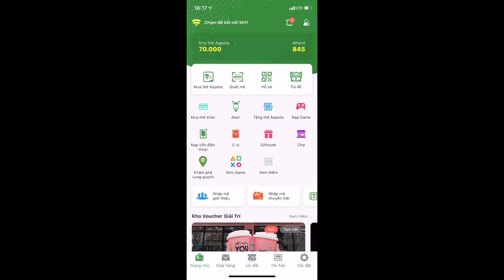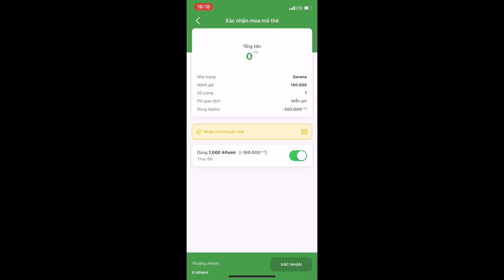PUBG Mobile | Trà Trộn Cộng Đồng - Khi Team Gào Thét Là “Có HACK” Nhưng Ân Cân Hết 😆